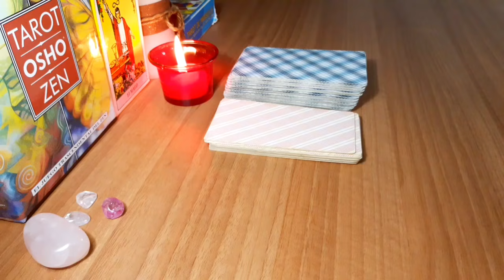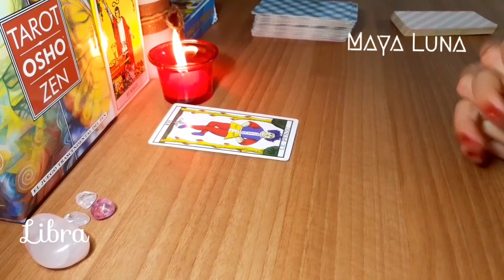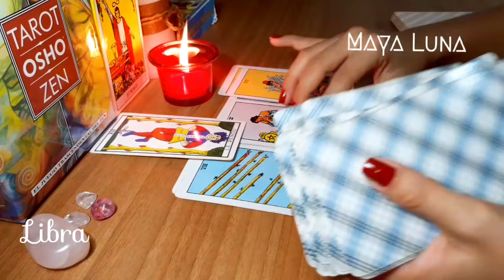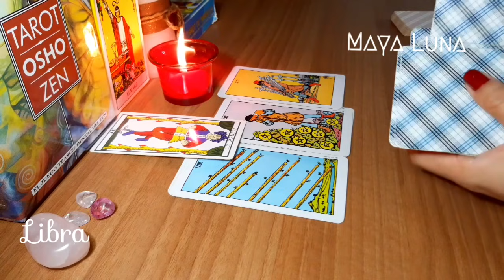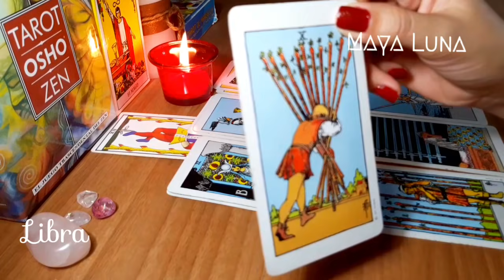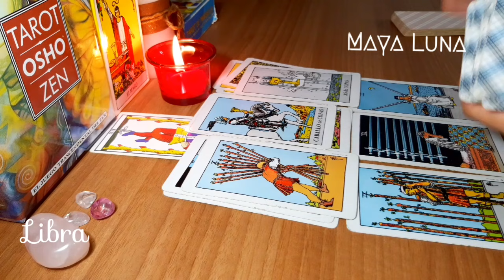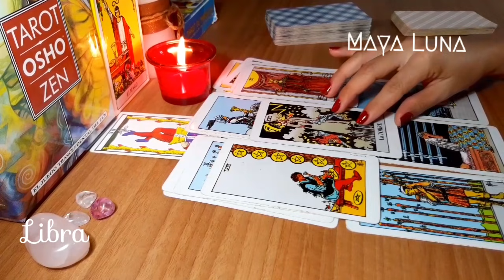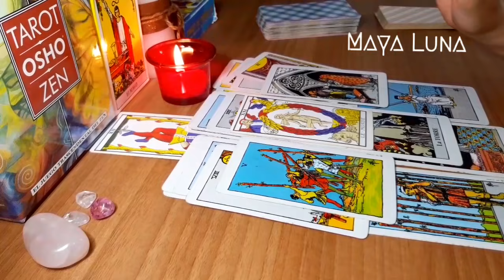LIBRA ❤️ NI TE IMAGINAS LO QUE SE DA PERO ANTES DEBES RESOLVER ALGO DEL PASADO | HORÓSCOPO DEL AMOR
Horóscopo especial del amor para Libra de sol o ascendente en noviembre de 2021
Si tienes pareja, agradece porque el Universo te ayudará a cumplir un gran sueño. Tendrás que decidir entre dos caminos o dos amores. Un gran amor está por llegar, pero antes deberás soltar o perdonar a alguien del pasado.

00:00 Lectura general
02:49 ❤️ Parejas
06:27 ❤️ Solteros
17:40 Clave del mes